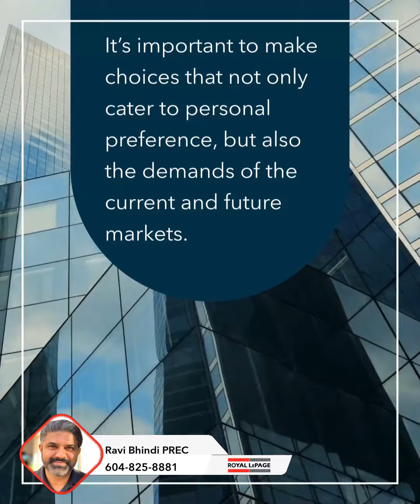What To Consider When Investing In A Pre-Construction Condo